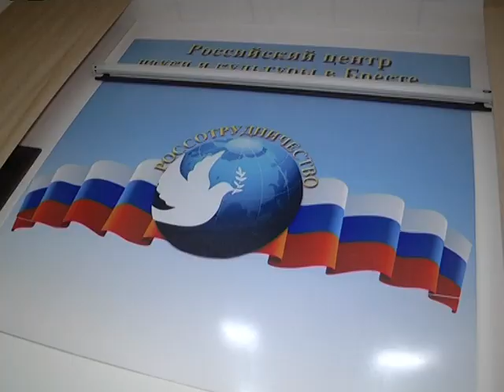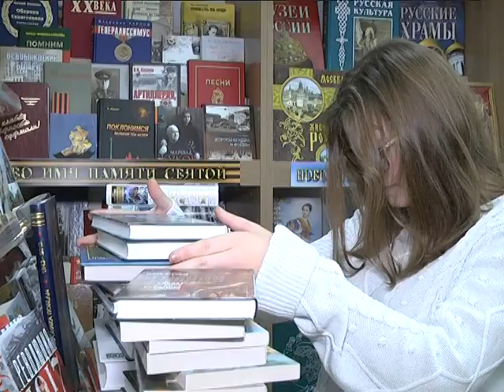2018-11-08 г. Брест. Благотворительный проект РЦНК. Новости на Буг-ТВ.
Благотворительный проект РЦНК для Бытенского детского дома.
Делать добро не сложно. Для этого нужно только желание. Так считают в Российском центре науки и культуры. Почти год назад  сотрудники этой организации посетили Бытенский детский дом в Ивацевичском районе и с тех пор их связывают теплые дружеские отношения. Россотрудничество регулярно организовывает для воспитанников детдома экскурсии самого разного направления. На одной из таких культурно-спортивных вылазок побывала и съемочная группа Буг-ТВ.